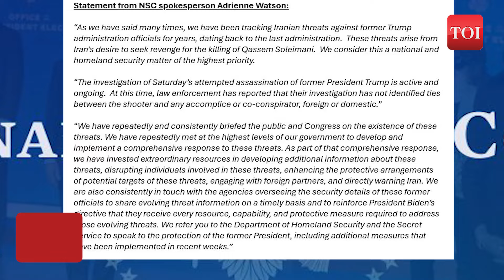Iran Plot Behind Trump Attack? Secret Service 'Received Intel Much Before Rally But...' | Details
New explosive report by CNN reveals that U.S. authorities knew about Iran plot on threat on Donald Trump’s life. CNN report further mentioned that secret services as well as Trump campaign knew about this prior to the attack. This is further proved from the fact that Secret Services has enhanced the security for ex-President Trump. Watch the video.